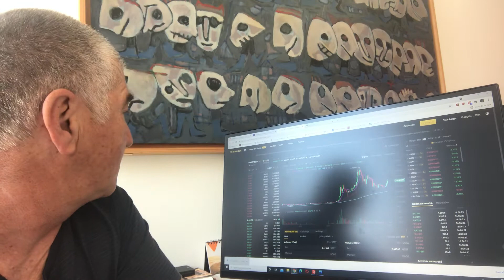Big news !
Bonjour,

je m’appelle José Gomila, je suis retraité et j’investis mes dépenses inutiles dans le Dogecoin et le Bitcoin.

Le 1 juin, la plateforme pro accepte le Dogecoin avec 16 millions d’utilisateurs et dans un avenir très proche 56 millions.

Le 9 juin, la communauté organise des événements avec des relais sur YouTube, Twitter, Facebook.

Simultanément, une annonce AcceptDoge devrait stimulé le cours à la hausse ou à la baisse.

Un site internet développe une carte interactive sur les entreprises qui acceptent le Dogecoin comme moyen de paiement. Elle grossie a vu d’œil comme la communauté.

Les marques mondiales subissent la pression des consommateurs et la question les tarodes :

«je vais perdre du chiffre d’affaire à force d’attendre»

Et les gérants des fortunes emboîtent le pas au risque de se faire traiter de ringard par leurs clients prestigieux.

Le train est en marche et difficile à arrêter !

Souscrivez à ma chaîne YouTube et Twitter madeindogecoin.

José Gomila, retraité actif